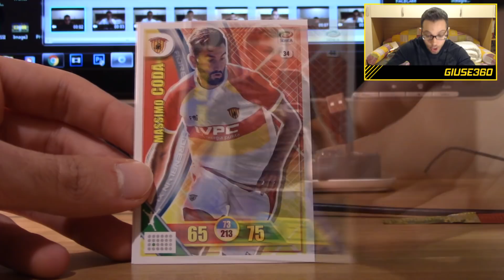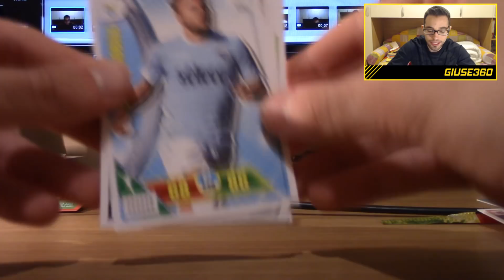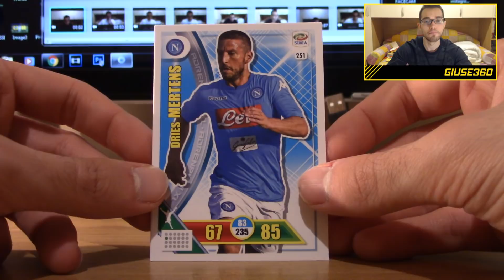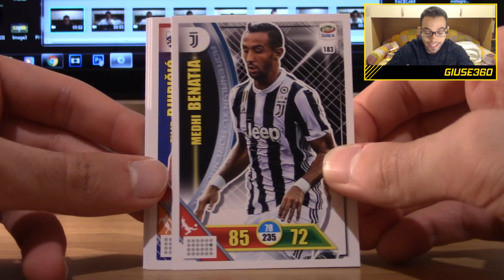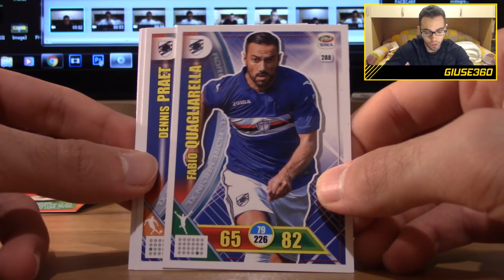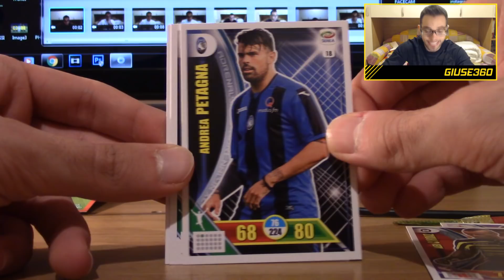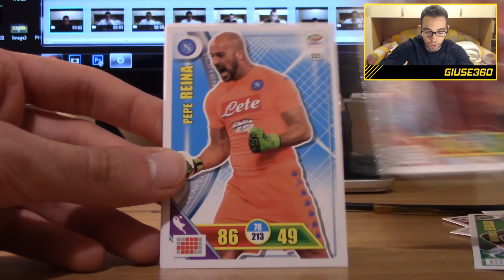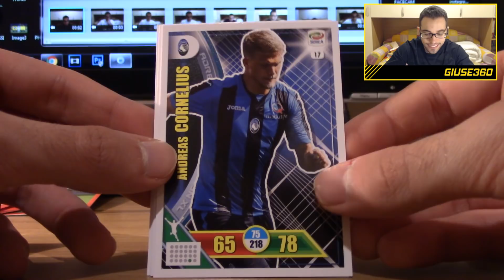HO TROVATO DI TUTTO!! + 28 BUSTINE APERTE IN UN UNICO VIDEO!! | CALCIATORI PANINI ADRENALYN XL 2017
ARRIVIAMO A 8000 LIKE PER LE 28 BUSTINE APERTE!!

► Periscope: giuse360